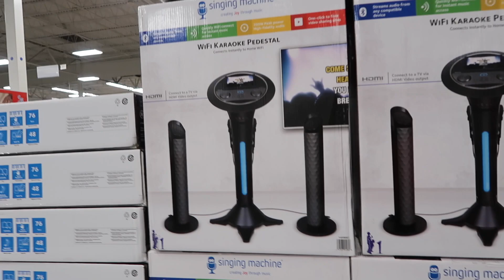NICK SAM'S GROCERY HAUL!!! VLOG..